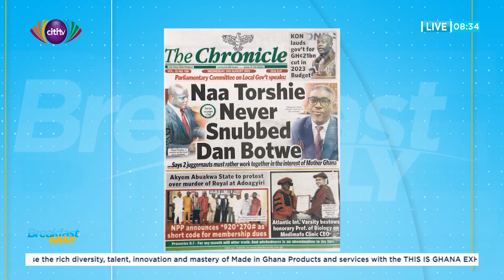Sector Minister reports admin to President over DA Common Fund disbursement concerns